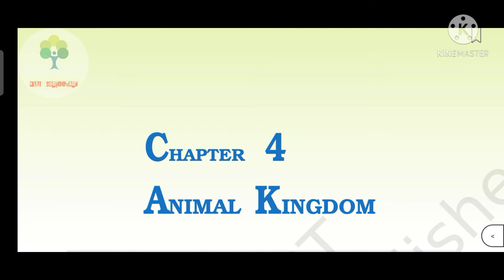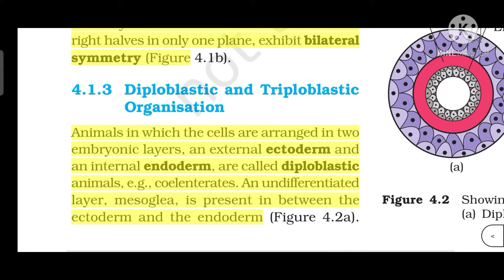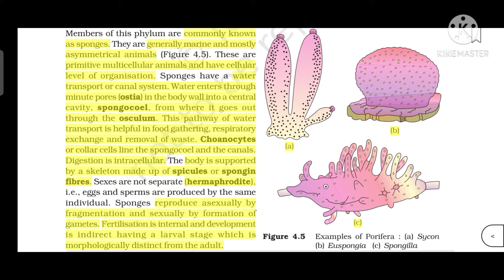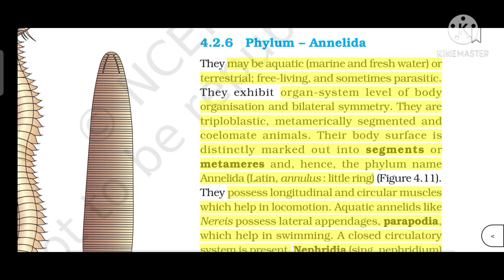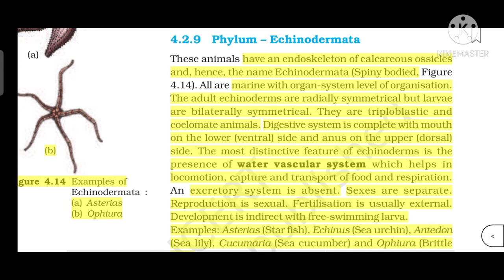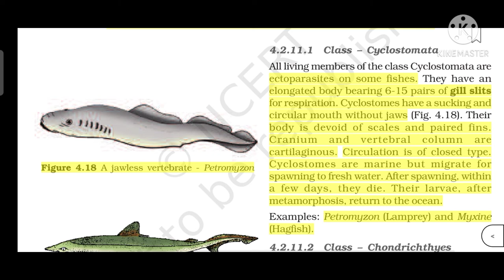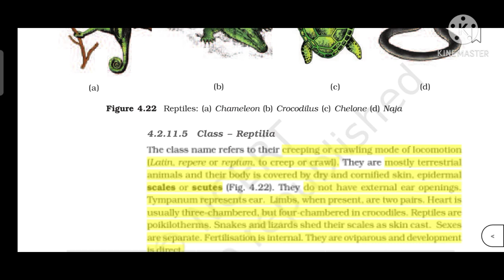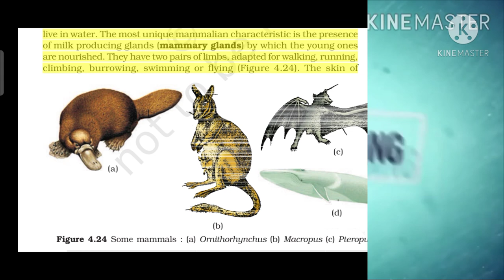ANIMAL KINGDOM | NCERT Short Notes Making | Word By Word | NEET Biology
Here in this video you can make Short Notes of chapter "Animal Kingdom" with NCERT Word by Word Reference by which you can efficiently revise it at time of your exam in short time and you can learn some tips to memorise its examples in this video.